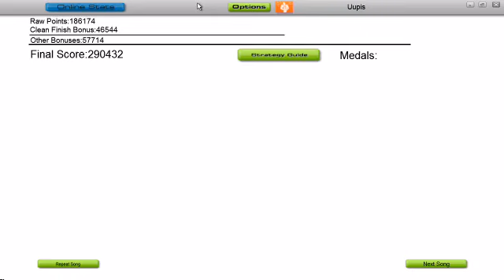Sigur Rós - Við spilum endalaust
Another video, as suggested by clcsqueejy04